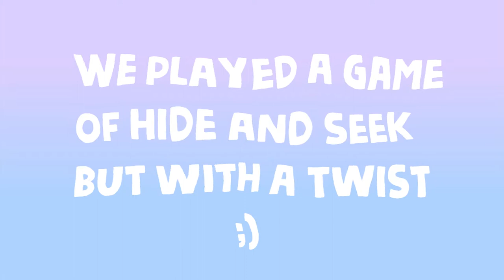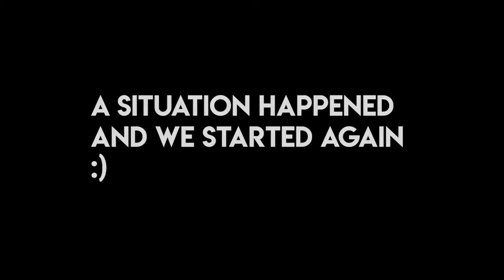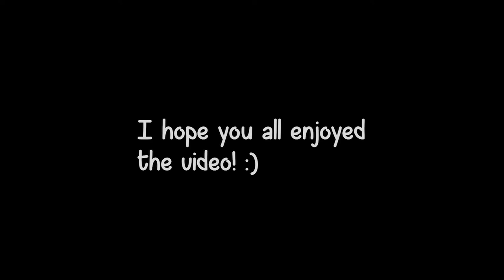Last to be Found Wins 10k! II ROBLOX, Bloxburg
Hey everyone! Today me and my friends played a fun game of hide & seek I hope you all like the video! Enjoy! :)
♡OPEN ME♡

The people in this video were truly awesome! Go follow them on roblox or check their youtube channels out! ^^

ROBLOX: chris_boss102
ROBLOX: ben24502
ROBLOX: Incredible_Sky
ROBLOX: gamerchadlover444
ROBLOX: XxLucky_DenisxX
Credits -
Intro - Unlike Pluto - Everything Black (feat. Mike Taylor)
2nd Intro - Manila Killa - All That's Left (Feat. Joni Fatora)
Felix Jaehn, Jasmine Thompson - Ain't Nobody [Instrumental]
Ikson - Wanna
Ikson - Verge
Outro - Cool - Tobu